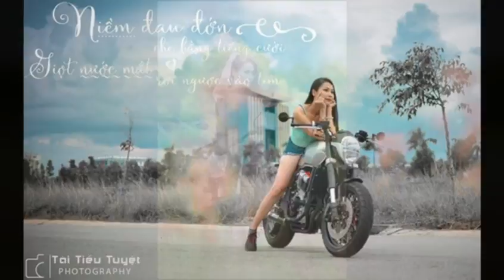huongduongproduction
Cám ơn các nhiếp Lái thiêu nhé!